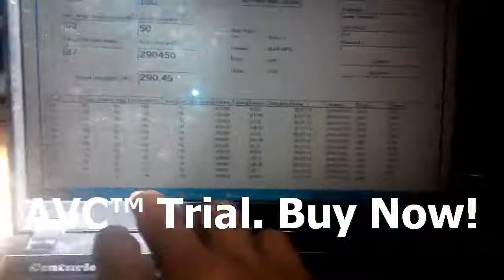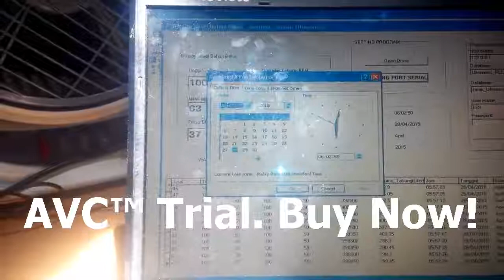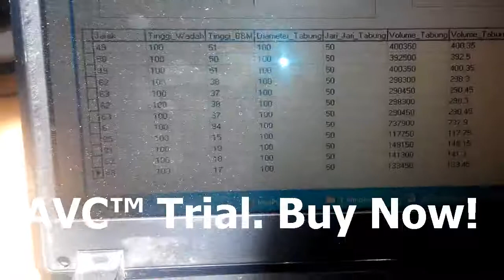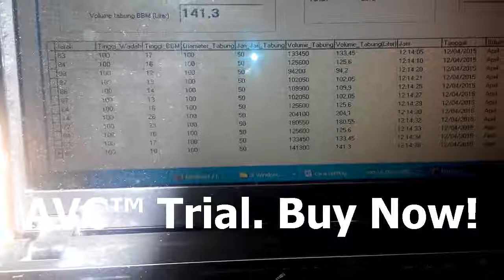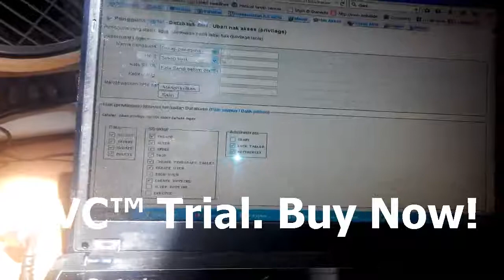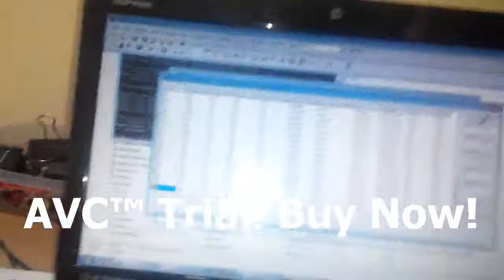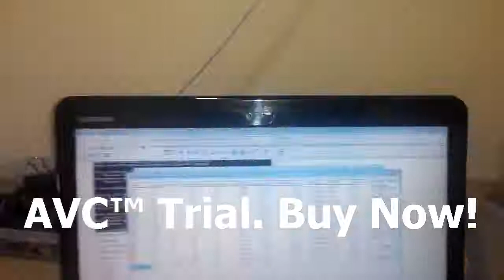Sensor Jarak + Power Line Communication + Arduino + Delphi Taufik 085743320570